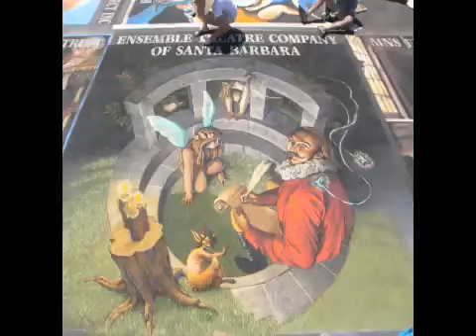Tracy Lee Stum -3D Street Painting - YouTube.flv